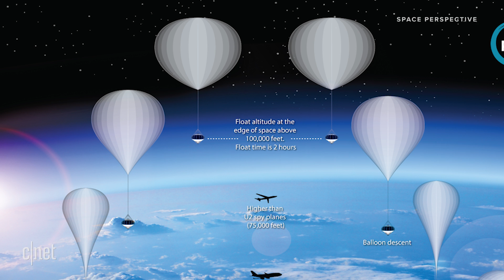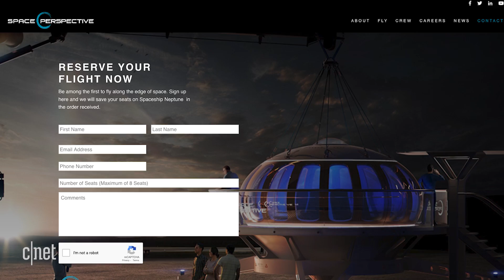Space Perspective Wants to Take You to Space in a Balloon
Space Perspective wants to be world's first company offering passenger rides to the stratosphere, on a balloon.